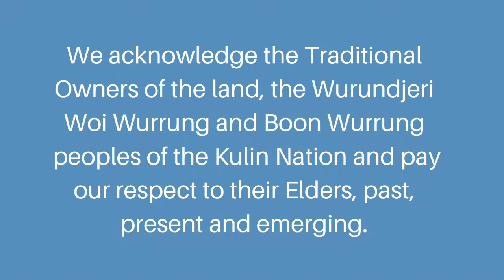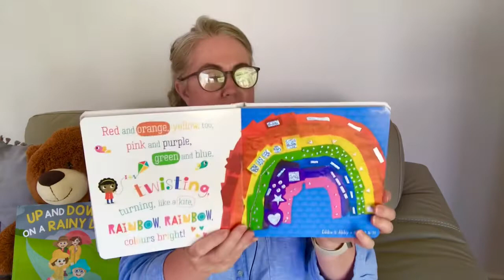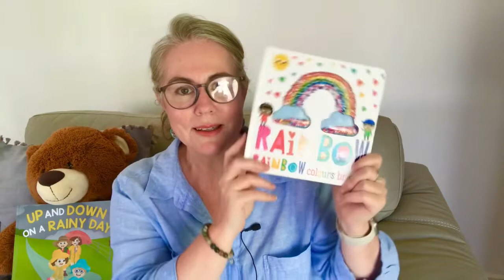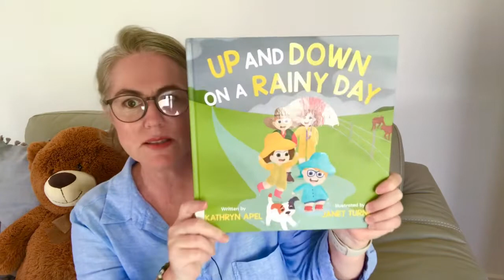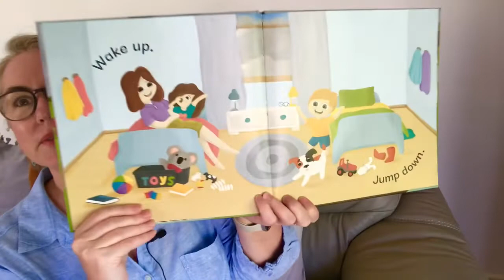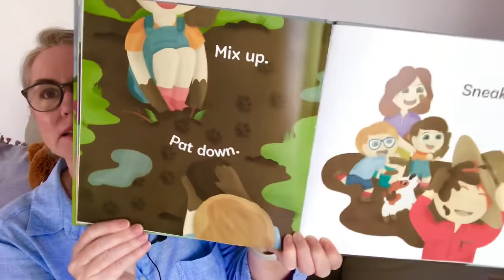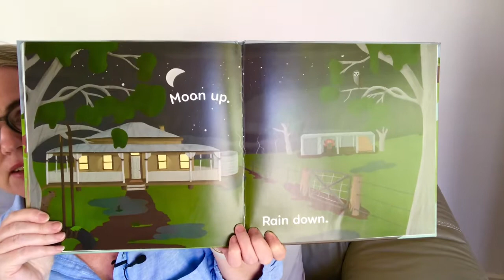Stories and Rhymes Online 01/02/2022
Welcome to Stories and Rhymes Online with Maribyrnong Libraries! Join Christine each Tuesday at 11am for fun and engaging stories, songs and rhymes. Sessions are pre-recorded and can be viewed anytime.

Suitable for ages 0-5 years